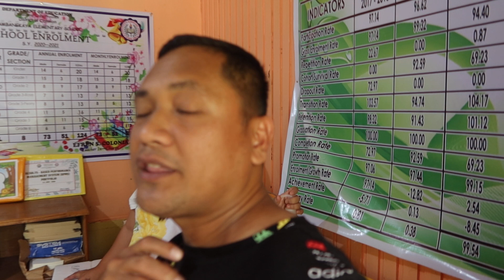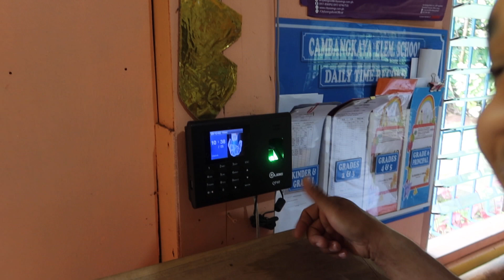MAGBIBIGAY TAYO NG BONDPAPER CHARITY WORK FOR MY BIRTHDAY WELCOME TO CAMBANGKAYA ELEMENTARY SCHOOL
Hello mga DEAR BAYET!!!
Welcome sa aking LEGIT,ORIGINAL,NAG IISANG YOUTUBE CHANNEL!!!

Thank you so much sa mga aking ever loyal supporters sa walang sawang nanonood nga aking mga videos.

Samahan nyo ako sa aking Daily Journey hanggang sa umabot tayo ng 1 Million SUBSCRIBERS!!

 @INDAY KABKAB   @Madam Wakwak Ang Pobreng Milyonarya FA   @INDAY NGABIL